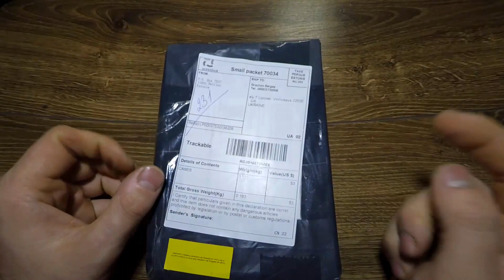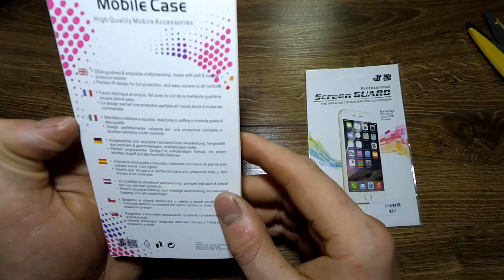Качественный Чехол-Книжка для Meizu MX5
● Наш Канал посвящён обзору программ и игр на Андроид и ПК